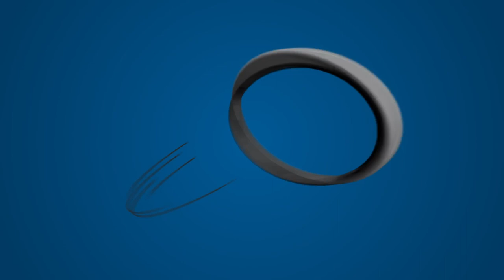DÉDALO23: Sira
Esta es la perra Sira que acompaña a los infantes de Marina durante las labores de visita y registro a otros buques como parte del Grupo Expedicionario Dedalo23. @ArmadaEspanola